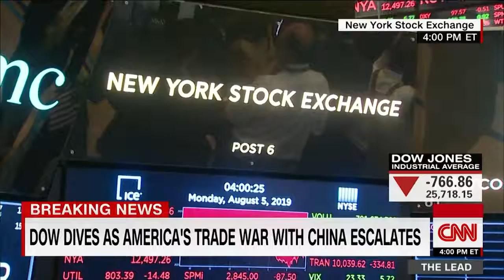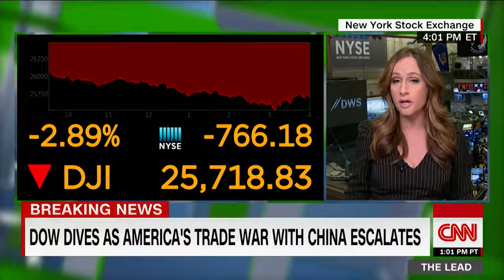Dow dives as trade war with China escalates